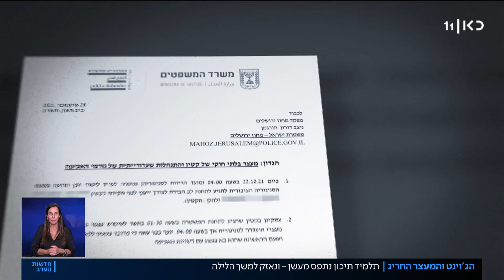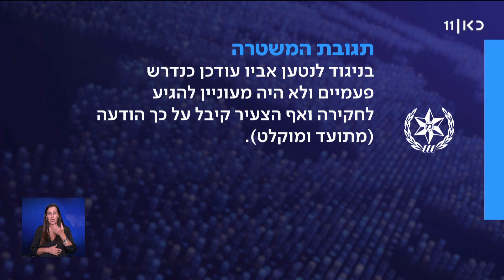בגלל שהחזיק ג'וינט: תיכוניסט ללא עבר פלילי נעצר ונאזק במשך שעות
כאן חדשות |  נער בן 17 מירושלים, בלי עבר פלילי, הוחזק במשך שעות במעצר - אזוק בידיו וברגליו, לאחר שנתפס מחזיק ג'וינט. הוא סיפר לכאן חדשות שהשוטרים ביקשו ממנו להתלוות אליהם כדי למלא פרטים, אבל זה הפך למעצר לילי בתא קטן בתחנת המשטרה. כתבתה של שלי טפיירו, מתוך חדשות הערב 10.11.21